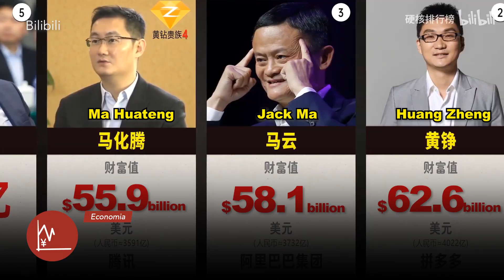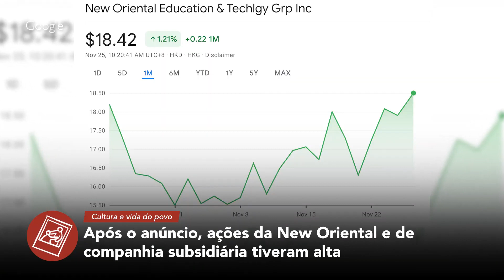Notícias da China | Patrimônio líquido da China supera o dos Estados Unidos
Confira a edição deste sábado do Notícias da China, do Dongsheng News.